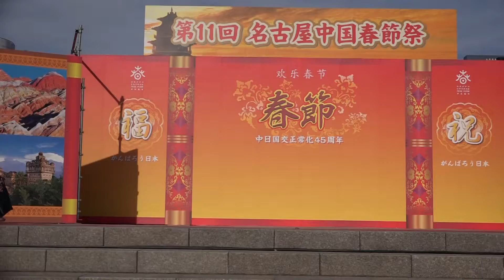第１１回名古屋中国春節祭～よさこい心纏い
２０１７／１／７ 久屋広場会場
【心纏い】
心纏いは愛知県名古屋市中区若宮を拠点に活動する「よさこいチーム」です。
毎年８月に開催される「にっぽんど真ん中祭り」を中心に、全国のお祭りでの演舞披露や企業イベントに出演するなど幅広く活動しています。

【Ｗａｒｎｉｇ】
チャンネルＹｏｕｎｅｓ Ｃｈａｉｂは他人の動画を盗用しアップロードしています。偽動画ですので視聴には十分気を付けてください！